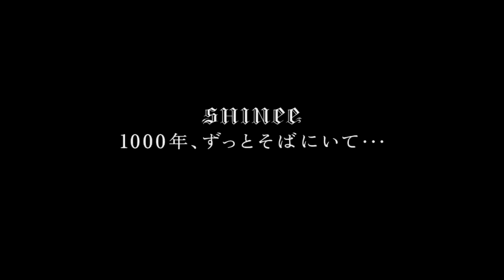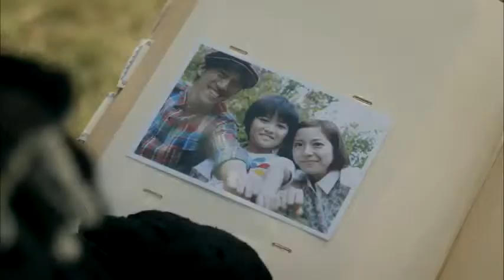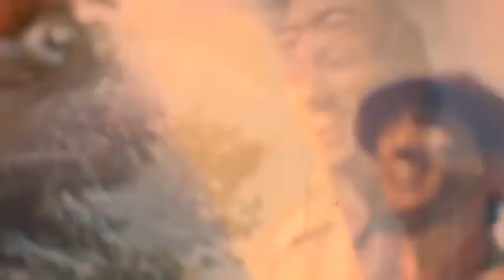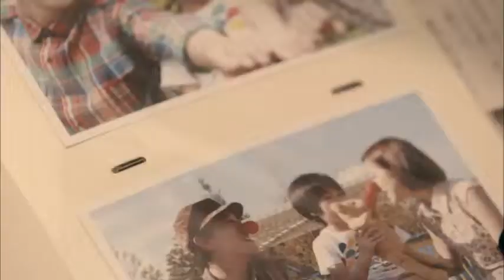1000 Jahre, ist in der Nähe den ganzen Weg ....